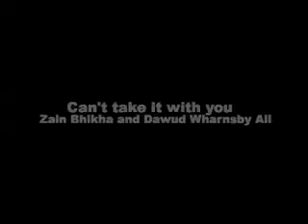Can't Take It With U - Zain Bhikh feat Dawud & Abdul-Malik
nice video nasyid